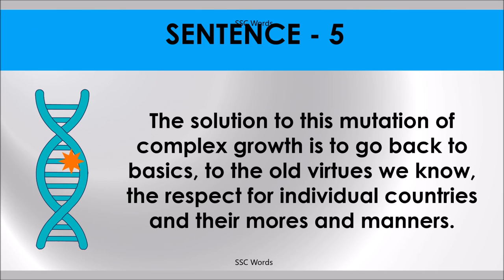BACK TO BASICS Idiom 1453 # Meaning and five sentences # SSC Words